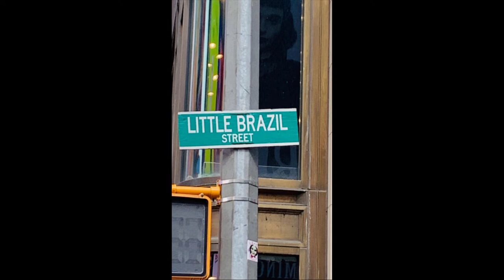Brazilian Day em Nova York - Evento Brasileiro em NYC❤️🇺🇸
Brazilian day em Nova York em setembro de 2019, um big evento com uma comunidade brasileira gigantesca e surpreendente, muito emocionante ouvir uma multidão em verde e amarelo cantando o nosso lindo hino nacional brasileiro.
O evento acontece anualmente desde 1984 e foi criado por João de Matos, lider da comunidade brasileira nos Estados Unidos, é comumente realizado no domingo precedente do Labor day(dia do trabalho). E a cada o evento vem se superando com cantores brasileiros renomados e celebridades globais e tudo mais que a nossa cultura rica tem a oferecer.
Em 2009 com todo o sucesso do Brazilian day em Nova York, e por termos uma comunidade grande de brasileiros também em outros países, o evento já é comemorado aqui no Canadá (Toronto), Tóquio(Japão), Londres(Inglaterra), Los Angeles( EUA), Lisboa (Portugual) e Luanda (Angola).

Teremos vídeos semanais sobre o Canadá, viagens e muito mais!